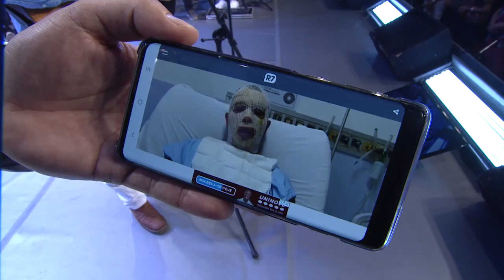Viva a Vida - 02/07/19 - Parte 3